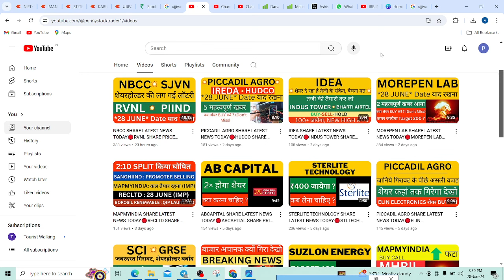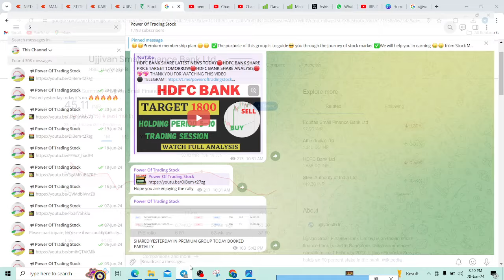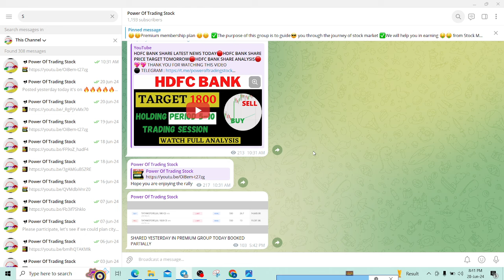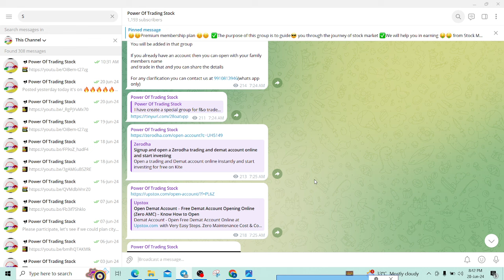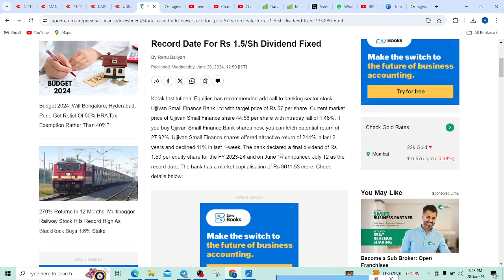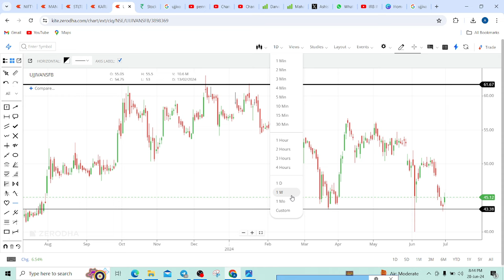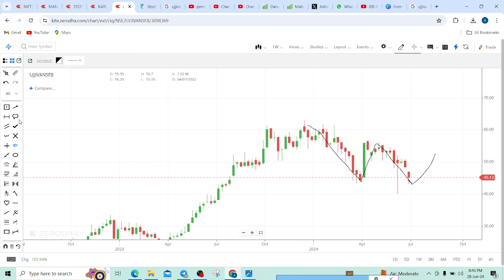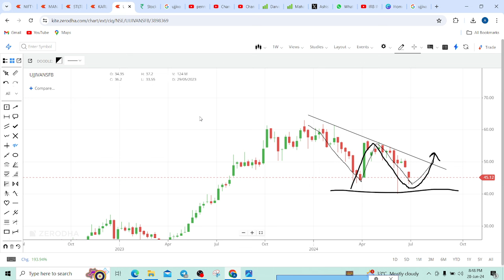UJJIVAN SMALL FINANCE BANK SHARE LATEST NEWS TODAY🔴UJJIVAN BANK SHARE PRICE TARGET TOMORROW🔴UJJIVAN🔴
UJJIVAN SMALL FINANCE BANK SHARE LATEST NEWS TODAY, UJJIVAN BANK SHARE PRICE TARGET TOMORROW, UJJIVAN BANK ANALYSIS